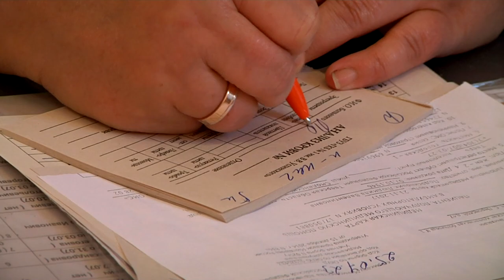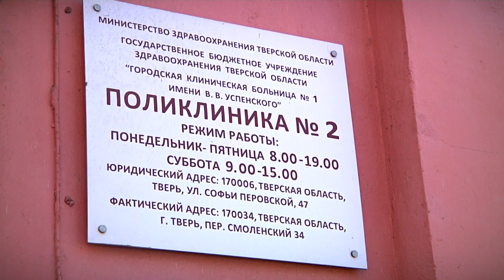Как тверичане относятся к диспансеризации